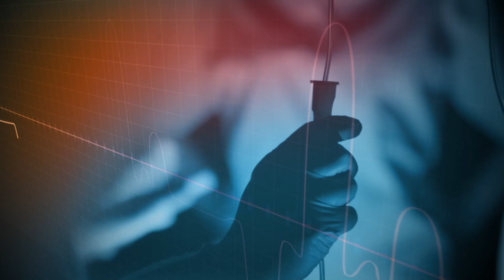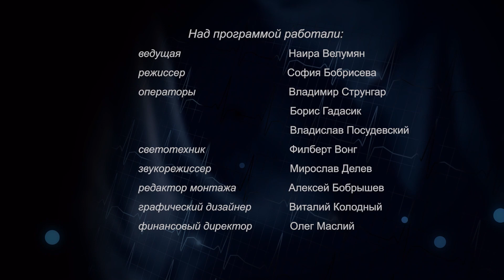Нодира Юлдашева, кардиолог, специалист по внутренним болезням. Часть 1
О врачебной династии.
Что повлияло на выбор специальности кардиолога.
Как влияет свежий воздух на сон и сердце.
О поезде "Поликлиника" в Узбекистане, основанном Нодирой Юлдашевой, который работает и в наши дни.
Почему болезни "молодеют".
Какое влияние оказывает искусственный интеллект на медицину.
Почему ходьба играет большую роль в поддержании здоровья.